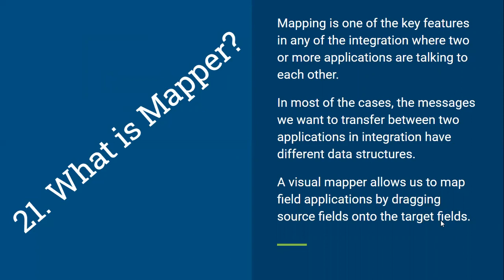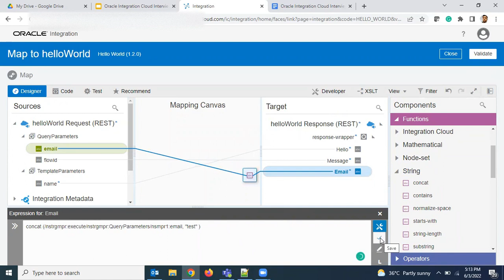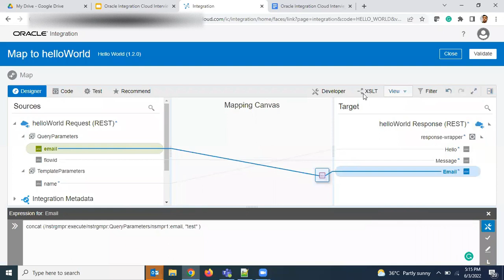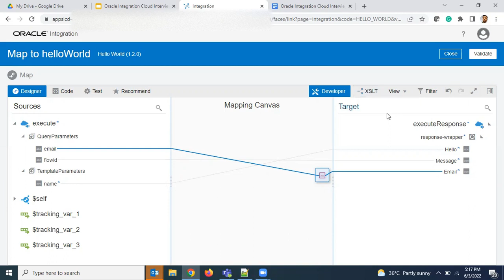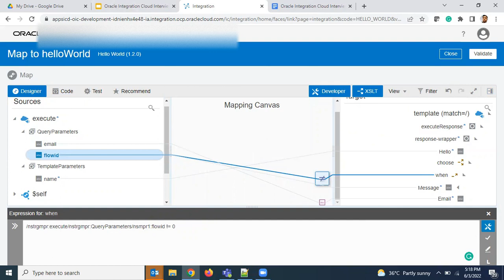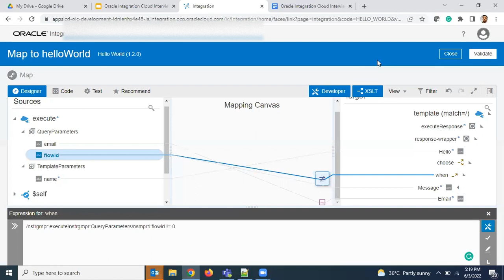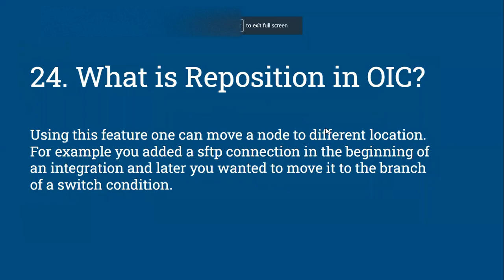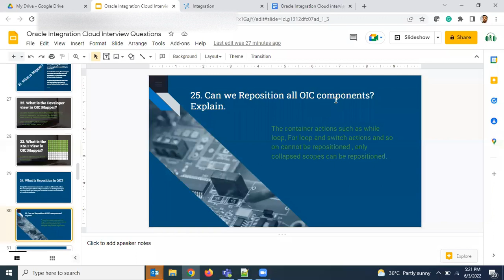From 21 to 25 | Oracle Integration Cloud Interview Questions | OIC | Mapper | Reposition | XSLT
Oracle Integration Cloud Interview Questions | OIC | Questions from 21 to 25 | Beginners to Experts

What is Mapper?
What is Developer view in Mapper?
What is XSLT view in Mapper?
What is Reposition in OIC?
Can we Reposition all OIC components? Explain.

This helps,
To perform well in OIC Interviews
To PASS Oracle Cloud Platform Application Integration 2021 Certified Specialist
Learn Oracle Integration Cloud and become an Integration Certified Developer